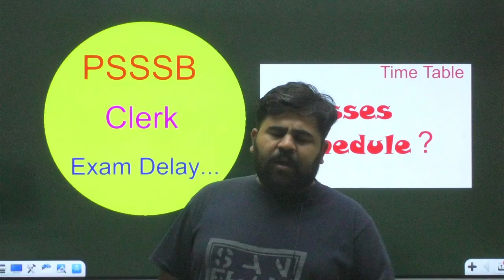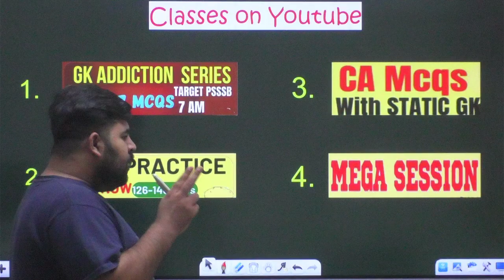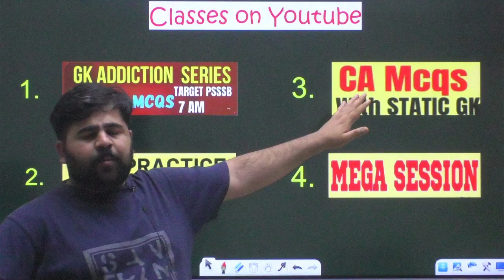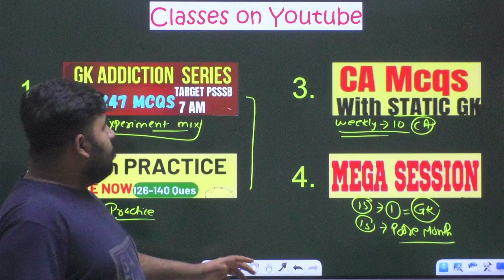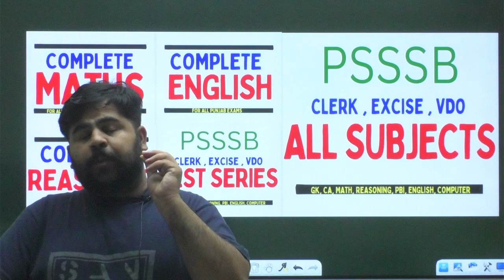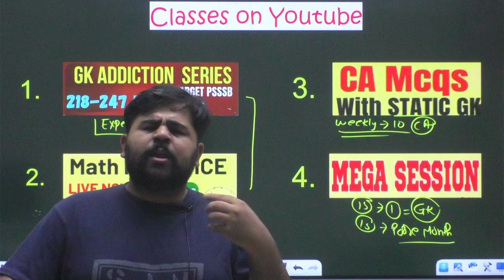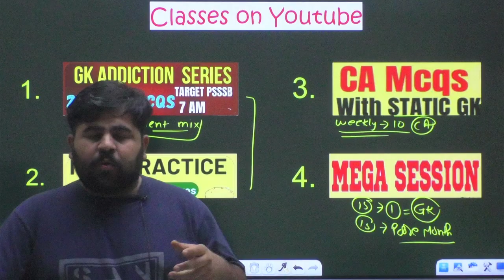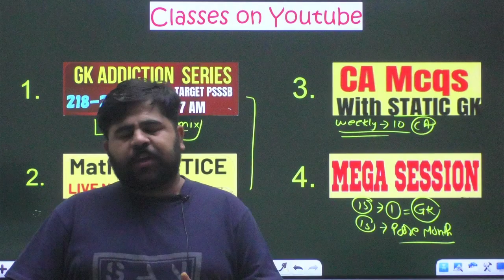Classes Time Table - Schedule - PSSSB Clerk Exam Postponed . What Next? About Mega Sessions? Phankar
ORDER  Practice Sets for ALL PSSSB EXAMS (Rs. 700 for 56 Practice Sets)
PAYMENT - 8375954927 (G Pay , Phone Pe , Pay Tm) - Phankar
Name -
Address -
Pin code -
Book -